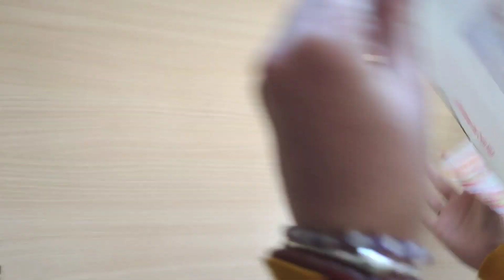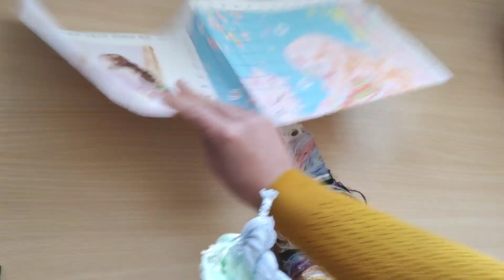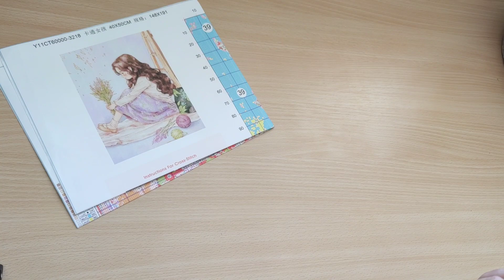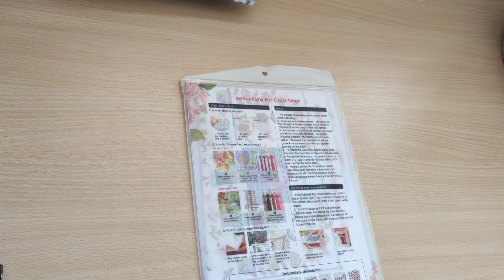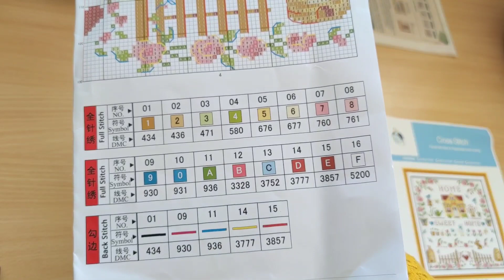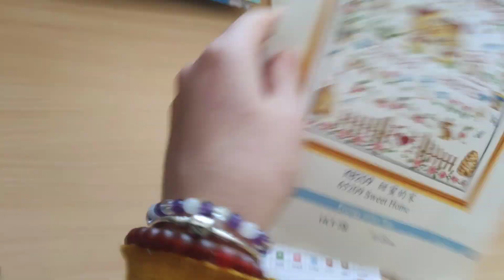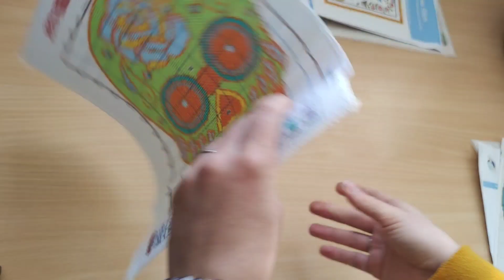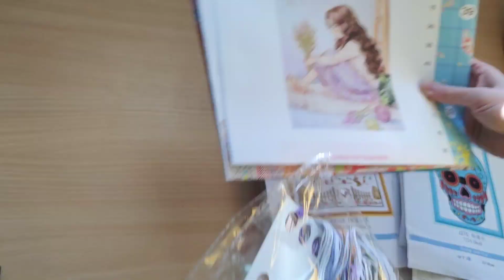Unboxing PAINTBYNUMBERDAY - Nouveautés et petites toiles 🥰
Lien de la toile petite fille : non disponible pour le moment